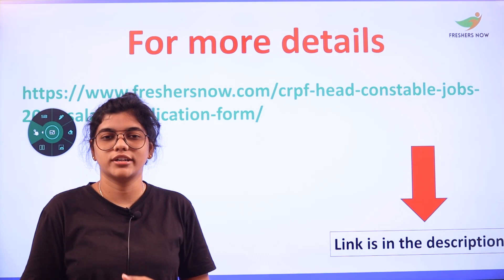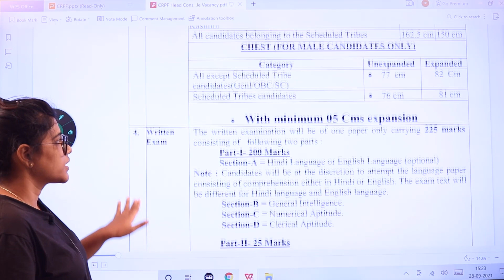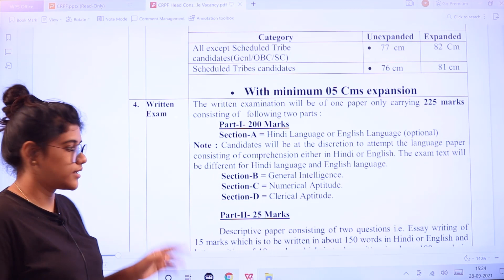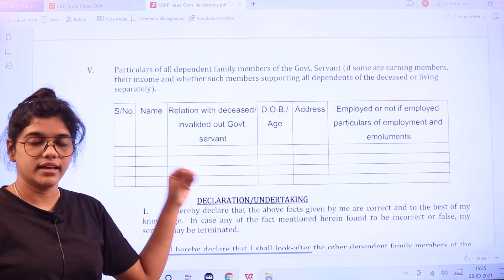CRPF Recruitment 2021 in Telugu | Eligibility | Salary | Age | Selection | Latest CRPF jobs 2021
CRPF Head Constable Jobs 2021 – 38 Posts, Salary, Application Form @ crpf.gov.in: Candidates if you are in search of CRPF Head Constable Openings kindly check this entire article. The Officials from the Central Reserve Police Force (CRPF) have officially released a Notification for the Head Constable (Ministerial) Posts. Officials are inviting the Applications in the Offline Mode. And the candidates who are interested in the above vacancies may fill the Application Form and submit it to the Officials before the closing date which is 15th October 2021.